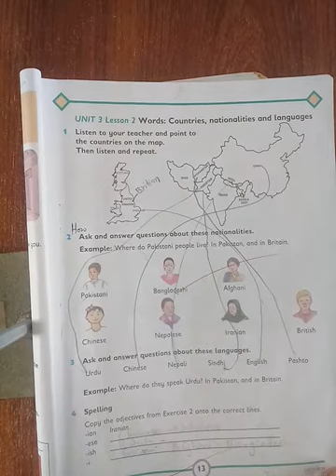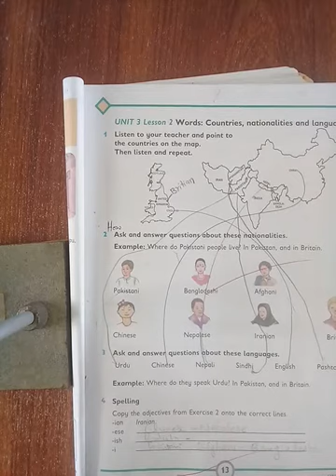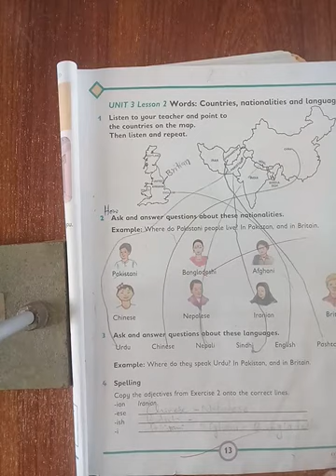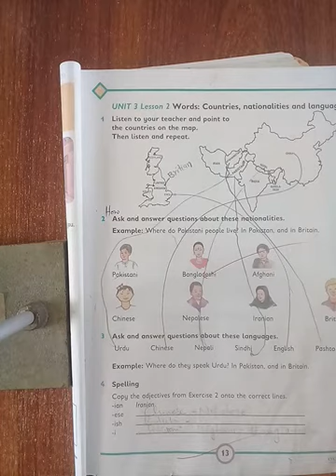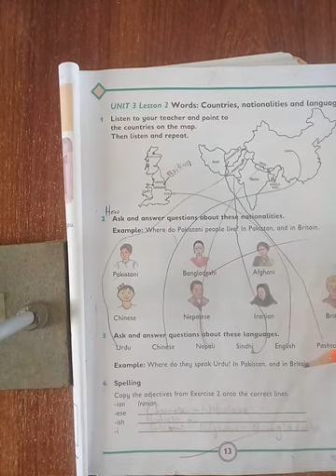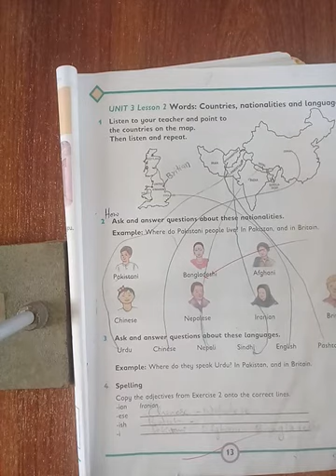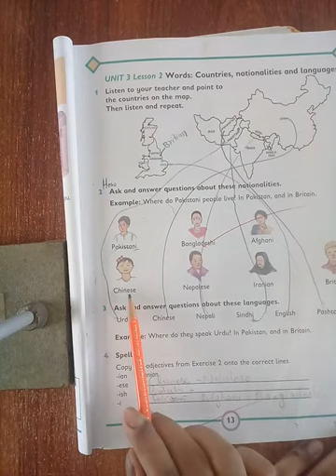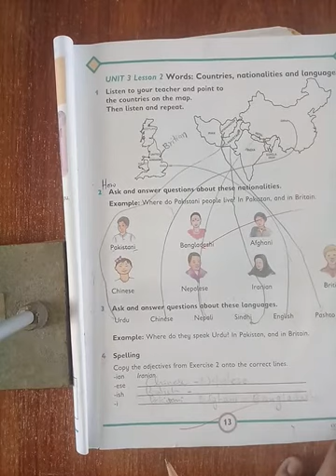Class III English OPE Unit 03 Lesson 02